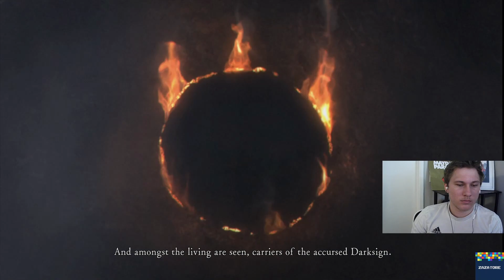My First Time Beating Dark Souls -- Episode 1 (Cut From Stream)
The First bit of the marathon that was beating this game